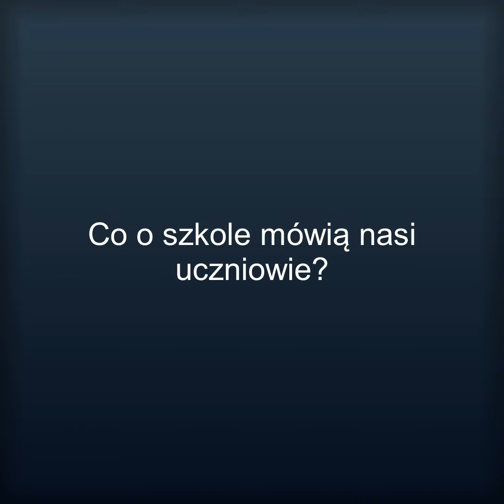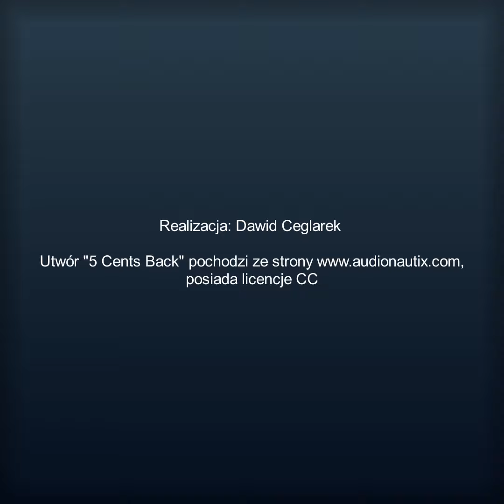Uczniowie o Sucharze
MUZYKA POCHODZI ZE STRONY NA LICENCJI CC